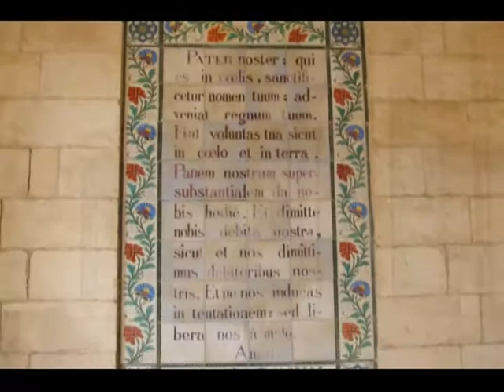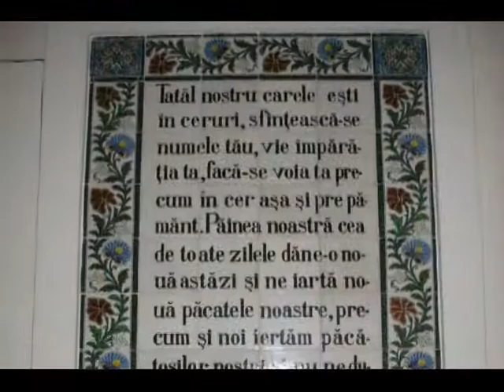Pater Noster Church